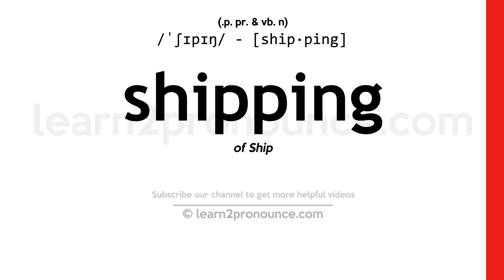Pronunciation of Shipping | Definition of Shipping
Shipping pronunciation | How to pronounce Shipping in English?
/`ʃɪpɪŋ/
Meaning of Shipping | What is Shipping?
(1) (noun) conveyance provided by the ships belonging to one country or industry; (2) (noun) the commercial enterprise of moving goods and materials;
What is Shipping | Shipping meaning and definition?